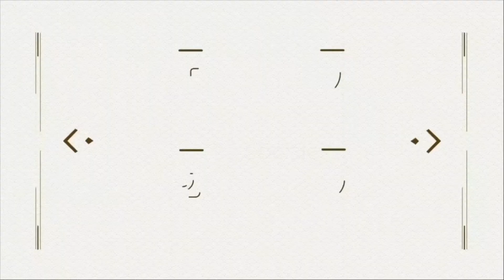Ensalada de Nopales en TESTAL.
Nuestra deliciosa Ensalada de Nopales lleva nopales frescos macerados en jugo de limón, cebolla, jitomate y cilantro.
Disfrútala en TESTAL o pídela para llevar al 55101358.